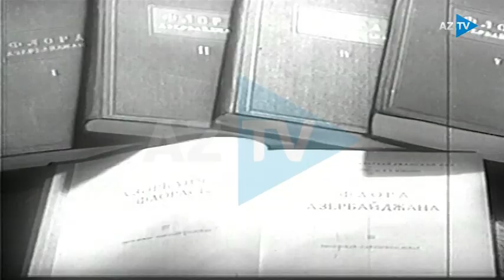Keçən əsrdə bitkiçiliyə böyük töhfə – AzTV-nin arxivindən nadir görüntülər